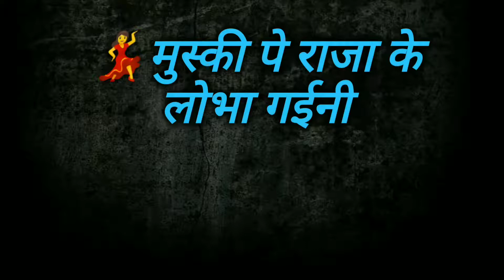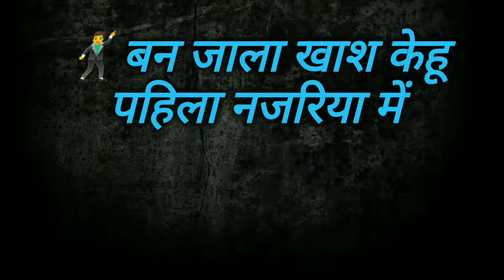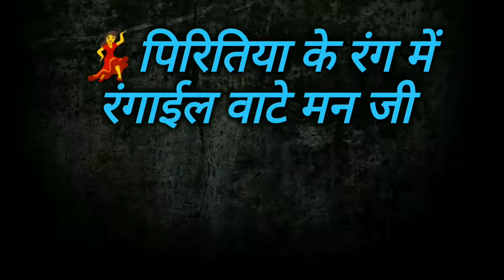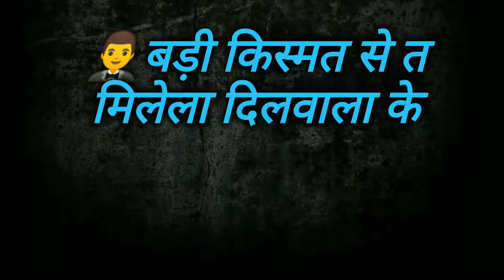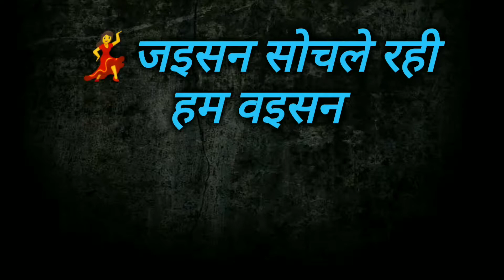Sakhi Re Bar Paa Gayini || Bhopuri Karaoke Track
𝑏𝑦 𝑐𝑜𝑝𝑦𝑟𝑖𝑔𝒉𝑡 𝑠𝑡𝑎𝑡𝑢𝑡𝑒 𝑡𝒉𝑎𝑡 𝑚𝑖𝑔𝒉𝑡 𝑏𝑒 𝑖𝑛𝑓𝑟𝑖𝑛𝑔𝑖𝑛𝑔.”

Audio Credit - WWR

Sakhi re bar paa gayini karaoke
sakhi re bar paa gayini bhojpuri song
sakhi re bar paa gayini dj
bhojpuri karaoke
indu sonali bhojpuri songs
alok kumar bhojpuri songs
khesari lal bhojpuri songs
regional karaoke
rk music karaoke
bhojpuri mp3 download